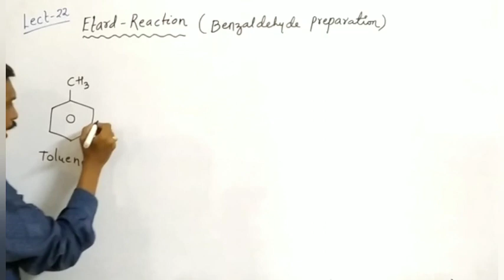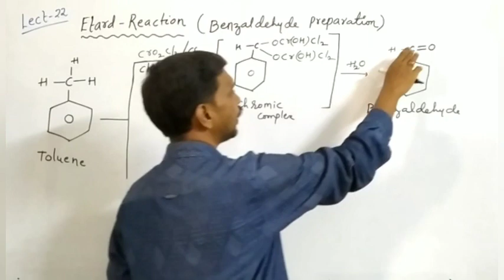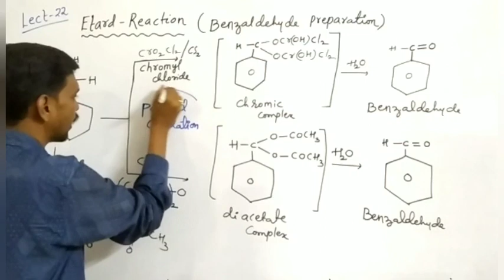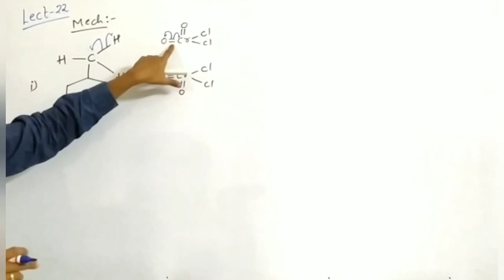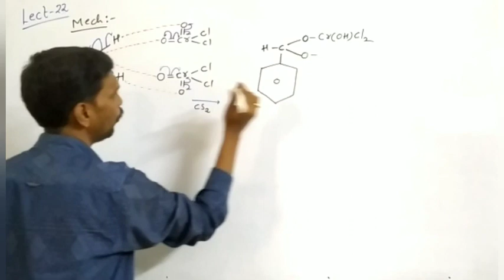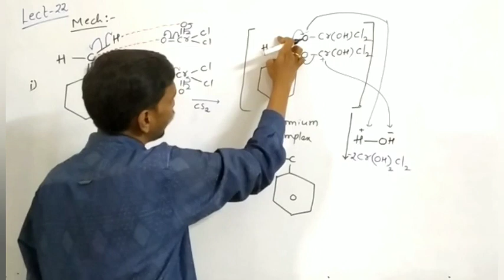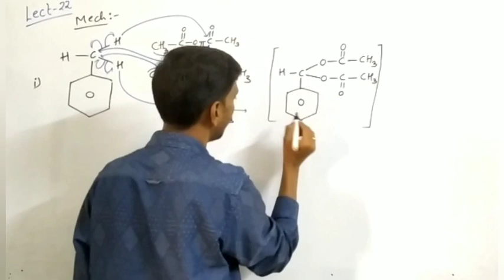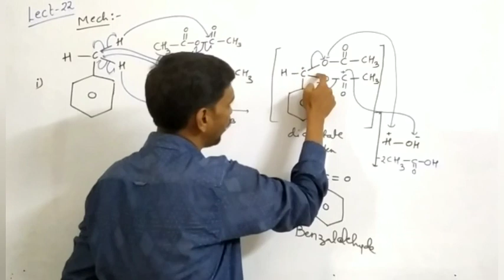Etard Reaction Mechanism | Benzaldehyde Preparation | NEET/JEE | Ajay Gundawar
Etard Reaction Mechanism : Benzaldehyde Preparation :  In etard reaction benzaldehyde is prepared from toluene. When toluene react with chromyl chloride and chromium trioxide benzaldehyde is prepared.